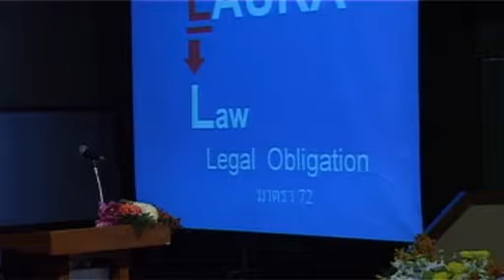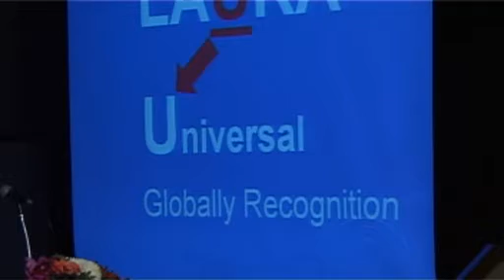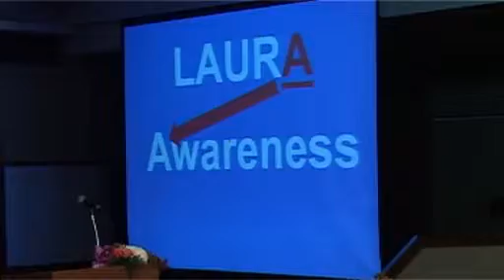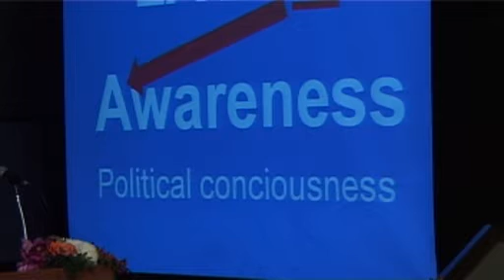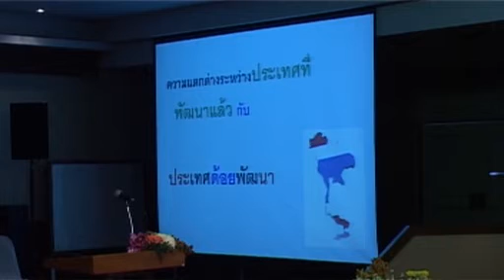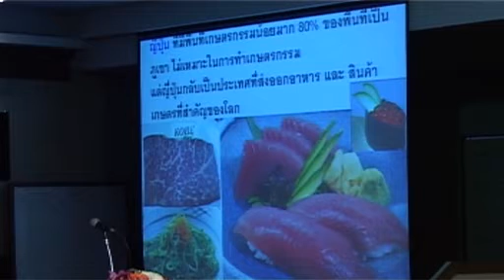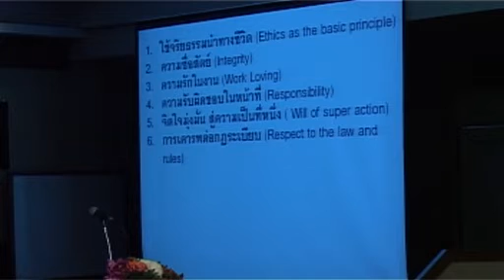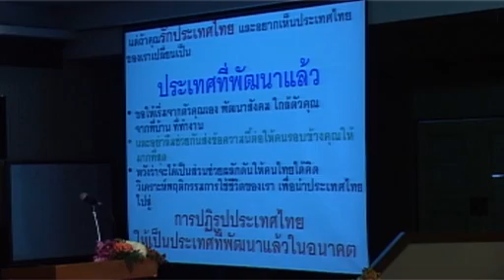ดร ประวิช รัตนเพียร บรรยาย รณรงค์การเลือกตั้ง กับ กศน.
ชี้แจง รณรงค์เลือกตั้ง สว.เมื่อ14 มีนาคม 2557 ที่โรงแรมเซ็นทารา ดวงตะวัน เชียงใหม่ โดยมีผู้บริหาร กศน.จังหวัด และ กศน.อำเภอ ในพื้นที่ภาคเหนือทั้งหมดเข้าร่วมประชุม